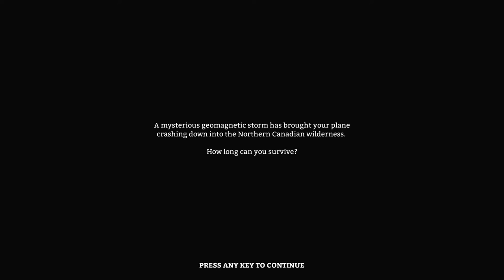The Long Dark (Early Access) - PART 1 - The Coastal Highway (Chupacabra Plays)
Returning to take another look at The Long Dark during it's early access period. Some stuff has changed, other stuff has been added. Let's give it a play!

--- Links & Info ---